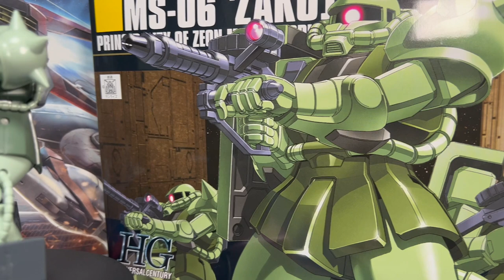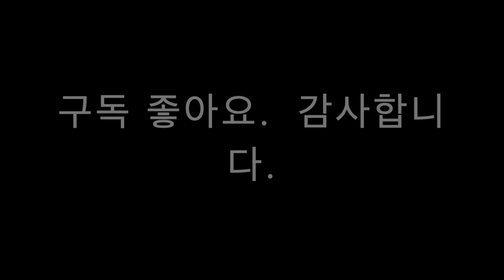[황스TV] HG MS-08 ZAKU II HG 건담 자쿠 2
나름 신경써서 조립 하니까 70분걸렸습니다.  만원도 안하는데

만족감이 높은 물건 이었습니다.